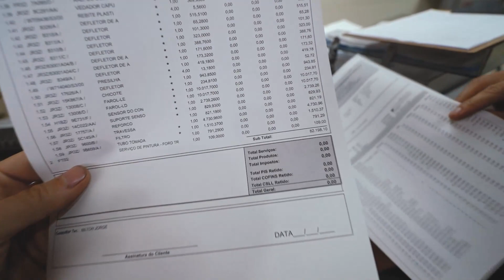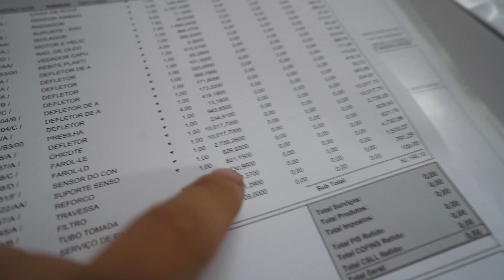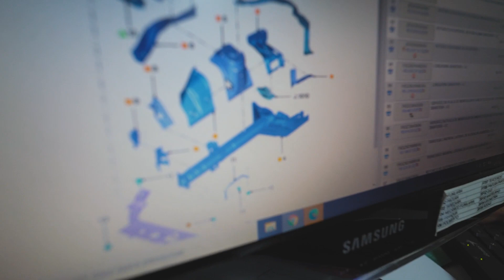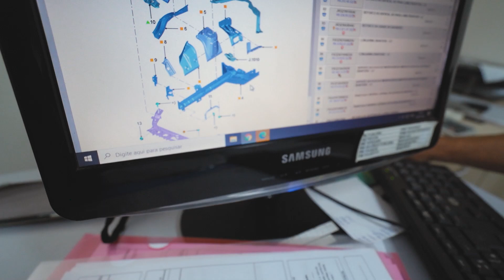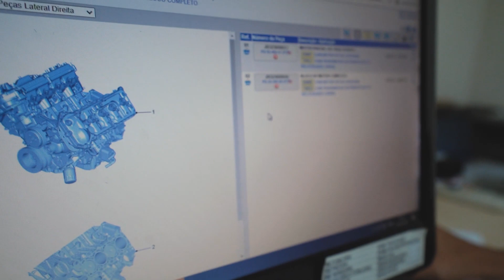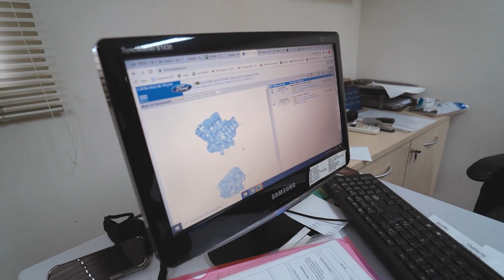ESSE É ORÇAMENTO PARA ARRUMAR O MUSTANG BATIDO * desmontaram tudo*